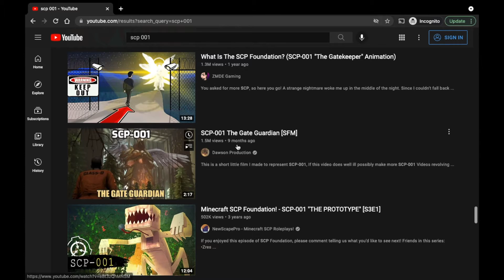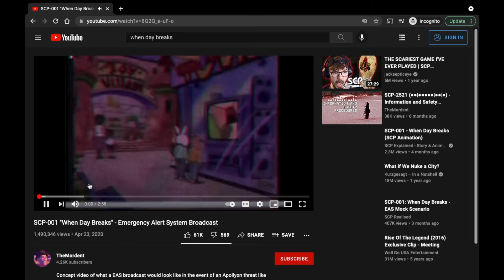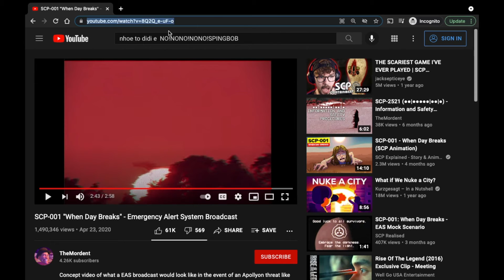I can't wait to sleep after this 🙃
@Youtube#6969 You are funny at 3am